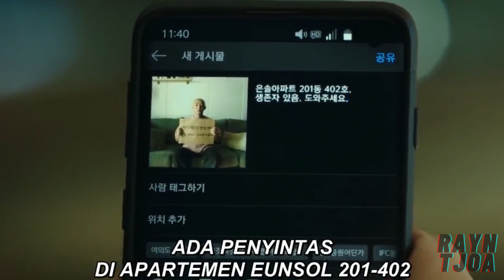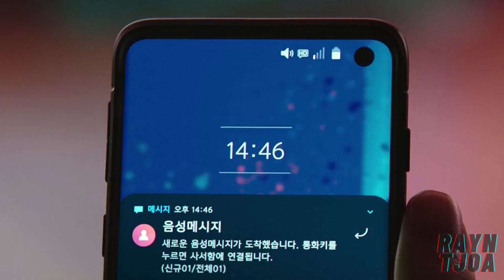TERISOLASI DI RUMAH KARENA RIBUAN ZOMBIE!!! | Alur Cerita Oleh Rayn Tjoa